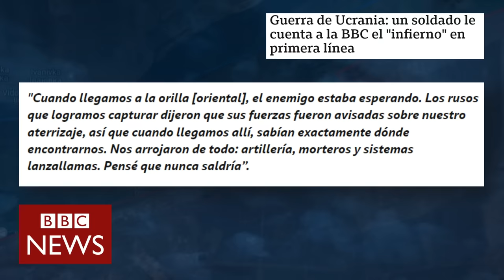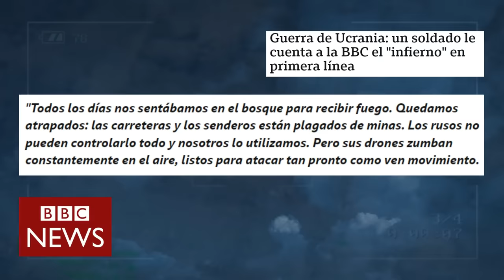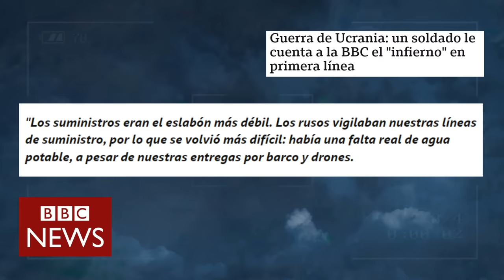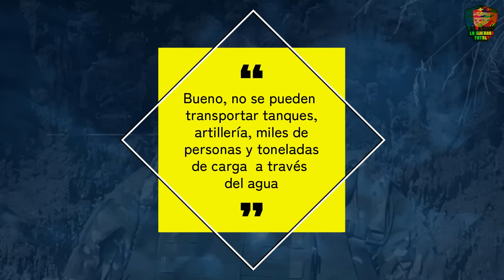🔥 Carniceria en Krynki: UCRANIA sacrifica a sus BRIGADAS DE MARINA 🚨 | Guerra de Ucrania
En este análisis, exploramos la controvertida operación militar ucraniana en Krinky, una campaña marcada por decisiones cuestionables y resultados trágicos. Mientras el mundo observaba los enfrentamientos en Donetsk y Bakhmut, Ucrania intentó una maniobra en la orilla del río Dniéper, describiéndola como un esfuerzo por ganar terreno. Sin embargo, esta operación, que involucró múltiples brigadas de defensa territorial y marina, terminó siendo un despliegue imprudente, llevando a pérdidas significativas y poniendo en duda la eficacia de la estrategia ucraniana.